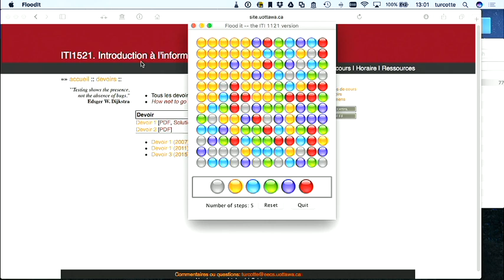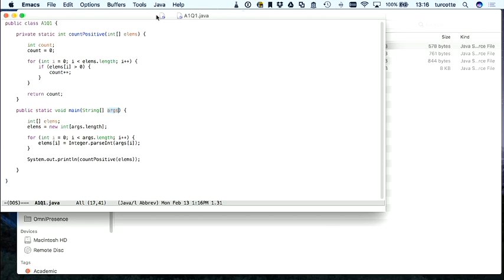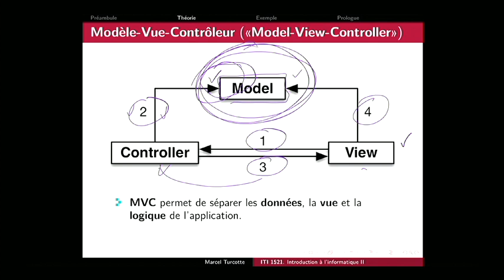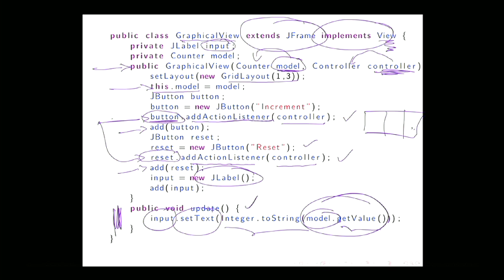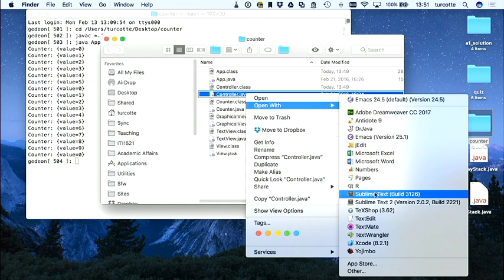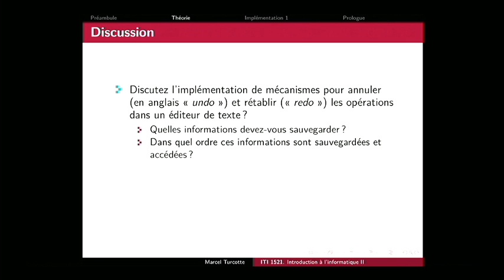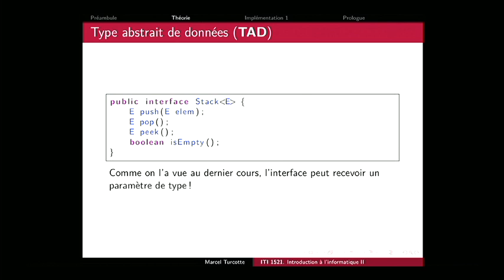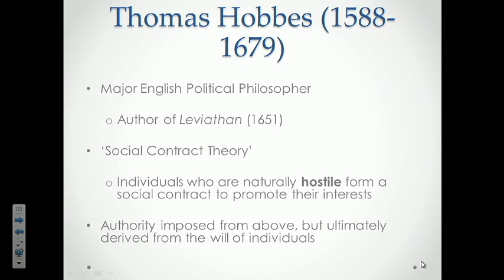it1521 11 (2017-02-13)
En première partie de cette vidéo, on présente le patron de conception modèle-vue-contrôleur. En seconde partie, on parle de piles. En développement logiciel, un patron de conception est un arrangement spéci que de classes. C’est une façon standard de résoudre des problèmes bien connus. Les programmeurs de l’industrie sont familiers avec ces patrons. Cette semaine, nous découvrons le patron de conception Modèle-Vue-Contrôleur (MVC) qui sert dans la réalisation d’interfaces utilisateur graphiques.

Nous nous intéressons à tous les aspects des piles en programmation. Une pile est un type abstrait de données semblable aux piles physiques. C’est une structure de données linéaire telle que l’accès aux données ne se fait que d’une extrémité, appelé le dessus de pile, et un élément à la fois.